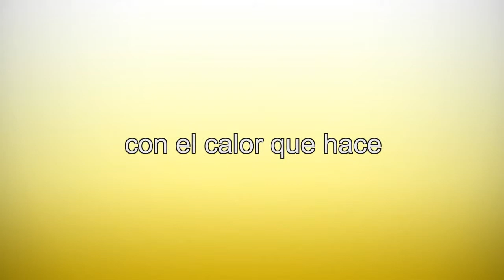La Gota Fria ( Juanita )